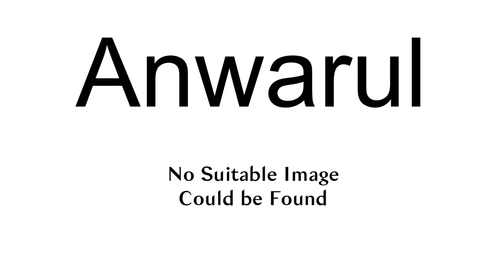Anwarul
Anwarul is a given name. Notable people with the name include:

Kazi Anwarul Haque (1909–2001), Bangladeshi police officer, bureaucrat, and technocrat minister
Sheikh Anwarul Haq (1917–1995), Pakistani jurist and an academic, Chief Justice of Pakistan 1977–1981
M Anwarul Azim (1931–1971), Bengali industrial administrator, killed in the Bangladesh Liberation war
Anwarul Karim Chowdhury (born 1943), Bangladeshi diplomat noted for work on development in the poorest nations, global peace and the rights of women and children
Shamsul Anwarul Huq (born 1944), Rohingya academic, pro-democracy activist and former politician in Myanmar
Anwarul Iqbal (1950–2015), adviser of 2007–2009 interim Caretaker Government of Bangladesh
Anwarul Haque (1956–2017), Bangladesh Supreme Court justice, Chairman of International Crimes Tribunal-1
Anwarul Momen, two star rank Bangladesh Army officer and GOC of 17th Infantry Division
Anwarul Kabir Talukdar, former politician of Bangladesh Nationalist Party politician and Liberal Democratic Party
Anwarul Amin Azhar, former Bangladeshi cricketer
Anwarul Azim (politician), Bangladesh Nationalist Party politician, former Member of Parliament